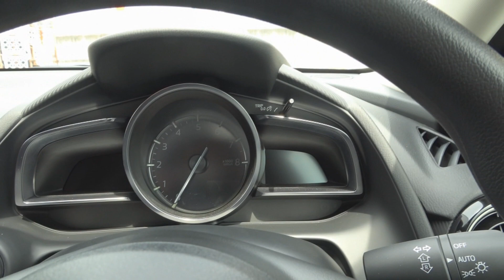【新型車レビュー】マツダ2 15BD 2WD